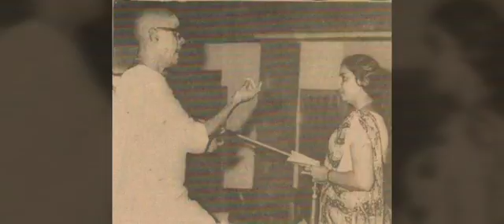S Janaki | Tribute on 79th Birthday | Malayalam Medley Collection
Presenting a medley of 79 Malayalam songs by S Janaki amma, as a tribute to the legend on her 79th Birthday (23rd April 2017), along with few of her rare photos with musicians and singers in Malayalam industry.

Wishing a Very Happy Birthday to the Musical Phenomenon...

Songs included -

1) Thaliritta kinakkal - Pareeksha
2) Sooryakanthi - Kattu thulasi
3) Oru kochu - Tharavattamma
4) Eeran uduthum - Iruttinte Aathmavu
5) Vasantha panchami - Bhargavi nilayam
6) Anjana kannezhuthi - Thacholi othenan
7) Thamara kumbilallo - Anweshichu kandethiyilla
8) Thane thirinjum - Ambala pravu
9) Manjanipoo nilavu - Nagarame nanni
10) Varumallo ravil - Kannur delux
11) Keshadi padam - Pakalkinavu
12) Aa nimishathinte - Chandrakantham
13) Sharike En - Swapnam
14) Govardana giri - Marunattil oru malayali
15) Chirikkumbol - Kadal
16) Mazhavilkodi - Swapnam
17) Unaru vegam nee - Moodal manju
18) Veena poove - Jeevikkan marannupoya sthree
19) Sandhye - Madhanolsavam
20) Lokam muzhuvan - Snehadeepame mizhi thurakkoo
21) Manasil unaru - Marunattil oru malayali
22) Neela jalasayathil - Angeekaram
23) Ee malar - Madhanolsavam
24) Malarkodi - Vishukkani
25) Pulayanar - Prasadam
26) Kilum kilu kilum - Neelaponman
27) Ivide kattinu - Ragam
28) Ee kaikalil - Ee ganam marakkumo
29) Nisheedini - Yakshaganam
30) Yamini - Chuvanna chirakukal
31) Unni aarariro - Avalude Ravukal
32) Ettumanoor - Oppol
33) Kokkamandi - Chiriyo chiri
34)Rakendhu - Avalude Ravukal
35) Mullavalli kudilil - Kuyiline thedi
36) Vezhambal - Olangal
37) Nizhalayi - Kalliyangattu neeli
38) Mouname - Thakara
39) Nirangal than - Parasparam
40) Swarna mukile - Ithu njangalude kadha
41) Gopike nin - Kattathe kilikoodu
42) Anjali pushpanjali - Kilukilukkam
43) Ponnurukum - Koodevide
44) Aadi vaa - Koodevide
45) Thenum Vayambum - Thenum Vayambum
46) Kurumozhi - Pappu
47) Veene Veene - Aalolam
48) Swapnam - Prema geethangal
49) Manjani kombil - Manjil virinja pookkal
50) Mizhiyoram - Manjil virinja pookkal
51) Oru vattam - Chillu
52) Kaathiripoo - Aaroodam
53) Kattu tharattum - Ahimsa
54) Nadha neevarum - Chamaram
55) Kannum kannum - Angadi
56) Mynakam - Thrishna
57) Kasthoori maan - Kanamarayathu
58) Aararo - Aradhana
59) Moham kondu - Shesham kazhchayil
60) Ilam manjin - Ninnishttam ennishttam
61) Thumbi vaa - Olangal
62) Mounam polum - Sagara Sangamam
63) Yamune - Yathra
64) Kiliye Kiliye - Aa rathri
65) Aalipazham - My dear kuttichathan
66) Konchi karayalle - Poomukhapadiyil ninneyum kaathu
67) En poove - Pappayude swantham apoose
68) Akale Akale - Adyathe kanmani
69) Olathumbathu-Pappayude swantham apoose
70) Kaikudanna-Maayamayooram
71) Vazhthidunnitha - Samagamam
72) Mele mele - No.1 Snehatheeram Bangalore North
73) Chicha Chicha - Mazhayethum munpe
74) Sarapoli - April 19
75) Mayilayi - Mayilpeelikkaavu
76) En jeevane - Devadoothan
77) Mizhiyithalil - Onnaman
78) Azhakadalinte - Chandhupottu
79) Amma poovinum - 10 Kalpanakal